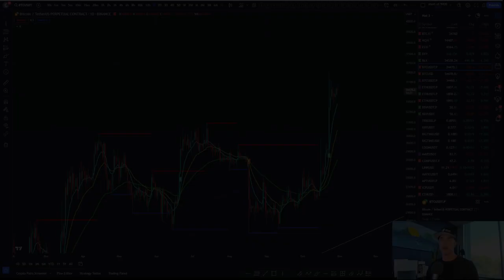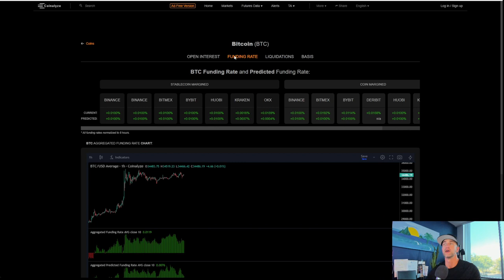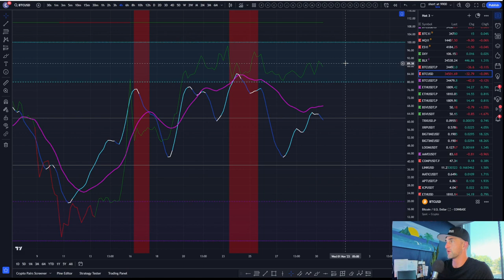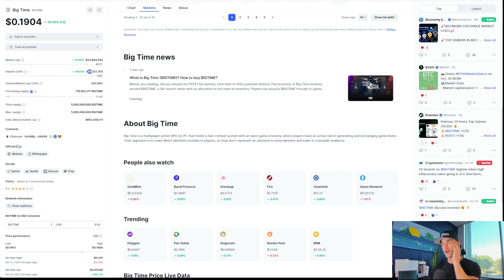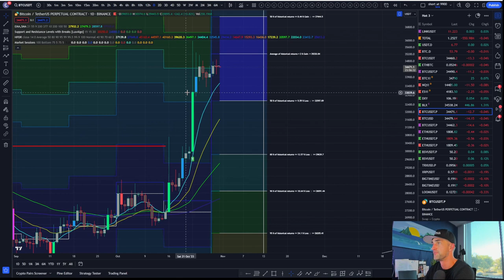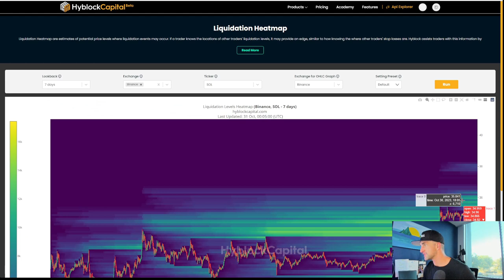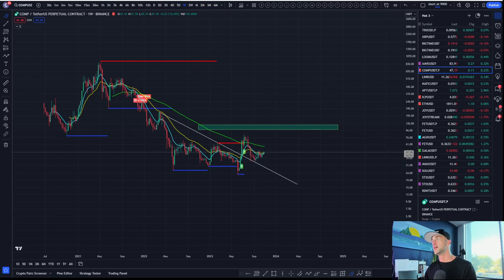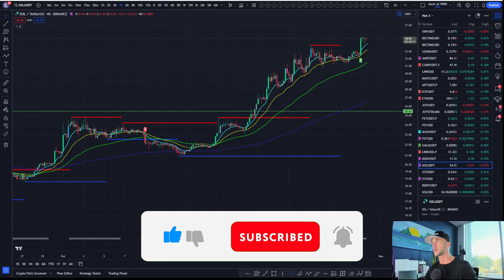Bitcoin Momentum Shift? Should You Sell? Daily Crypto Analysis & Market Update!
Welcome to the Bitcoin Advizers Channel! In this video, we dive deep into the current Bitcoin momentum shift and discuss whether it's a good time to sell for short-term gains. Our daily crypto technical analysis and market update provide valuable insights for crypto enthusiasts and traders.